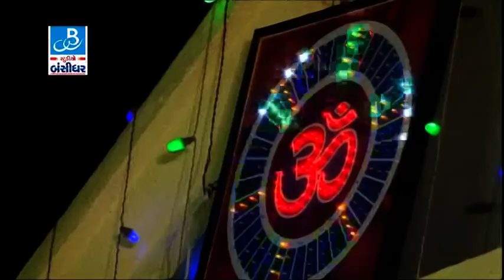Manhardan Gadhvi Gujarati Dayro 2016 Rampara Rajula Live Programme - 1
Album:-Hari Hara Ni Marji
Song:-Tali Pado Ne Mara Ram Ni Dhun - Saraswati Nu Smaran Kari Lyo - Shankar Parvati Bev Vaade Vaade - Prem Deewani - Kanuda Kamagare Kidhi - Ramdevpir No Helo - Laxman Ghadik To Ubha Raho
Singer:-Manhardan Gadhvi

Our Links:-